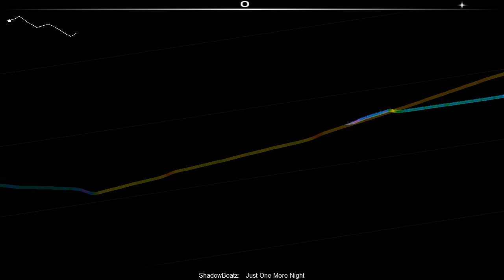Audio Surf Just One More Night - ShadowBeatz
Audio Surf
Just One More Night - ShadowBeatz